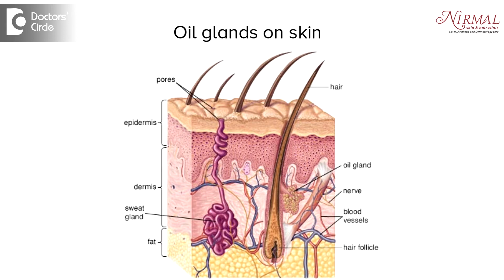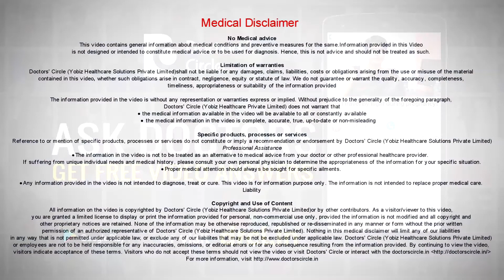Is wine facial suitable for oily skin? - Dr. Nischal K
Reducing oiliness of the skin is always a hot topic very common in teenagers and in middle aged people. Nowadays with obesity and hormonal changes happening this is common in men and women. Reducing oiliness has become a challenge in this young age people. Wine is alcohol and alcohol reduces oil. However whenever people massage that stimulate oil gland activity. To control oiliness of the skin applying wine is okay but you can’t massage wine onto the skin. It is not good to take steam while taking any facial because steam stimulate sweating and oil gland activity and again can increase pimples. The worst is eczema in oily skin. The heat increases the sebum production and the sweat and is known to increase acne tendency. If you want to control oil production use salicylic acid based face wash. If you have acne prone skin you can use benzoyl peroxide based face wash. This is quite helpful and they are scientific.